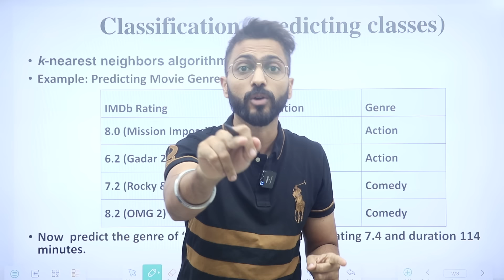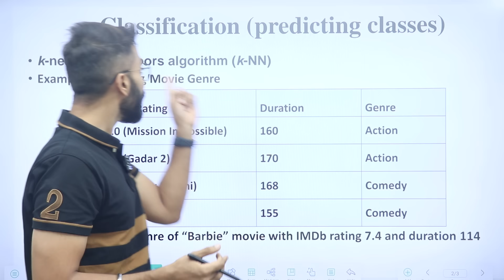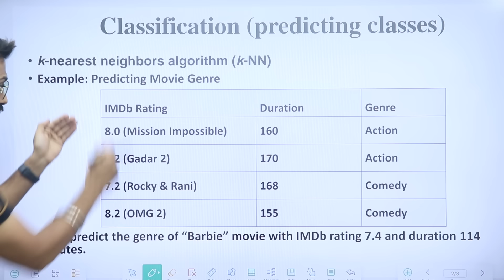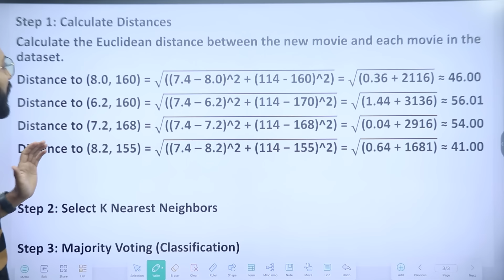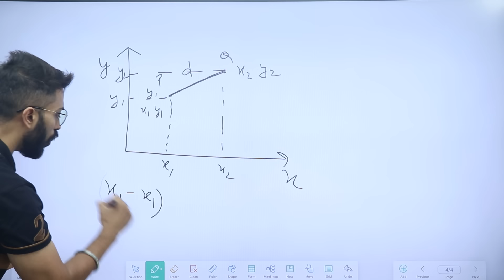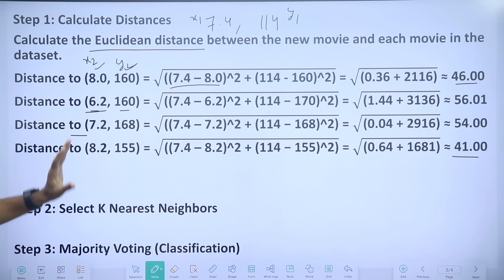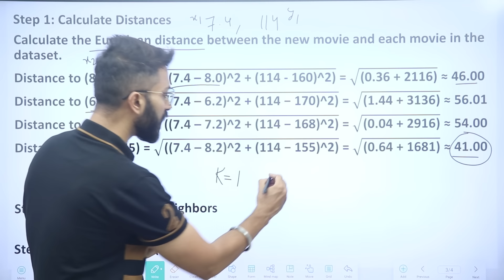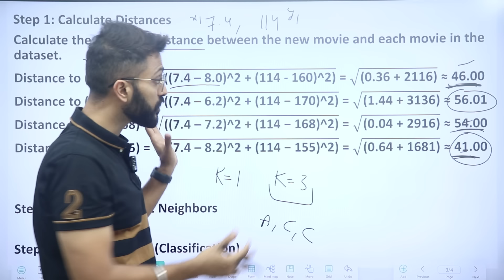Lec-7: kNN Classification with Real Life Example | Movie Imdb Example | Supervised Learning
00:00 – introduction
00:56 – classification
02:25 – example
04:39 – calculation

K-Nearest Neighbors (KNN) is a simple, non-parametric, and instance-based learning algorithm used for classification and regression. In the context of classification, KNN classifies a data point based on the majority class of its k-nearest neighbors.